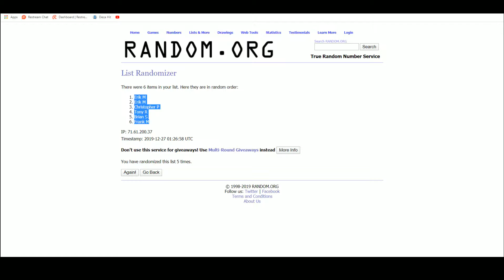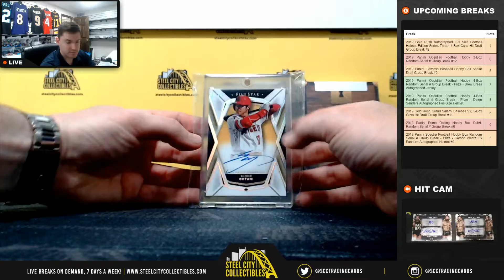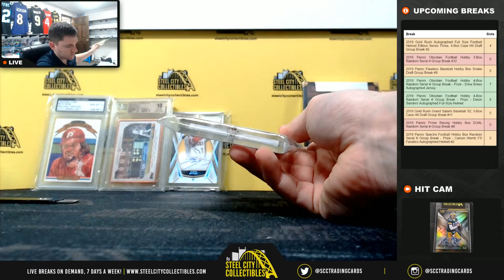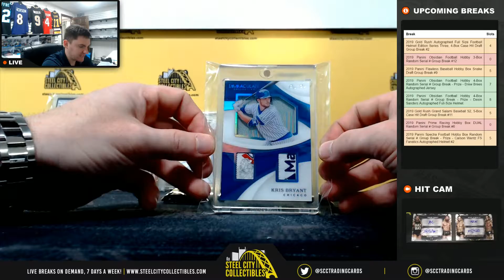2019 Gold Rush Premier Baseball Players Series One, 3-Box 1/2 Case Hit DRAFT Group Break #3